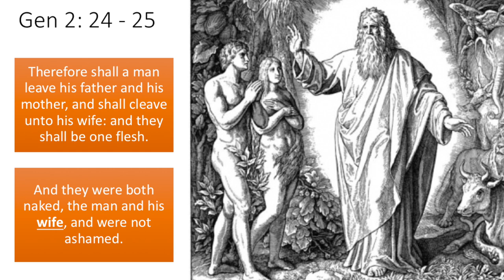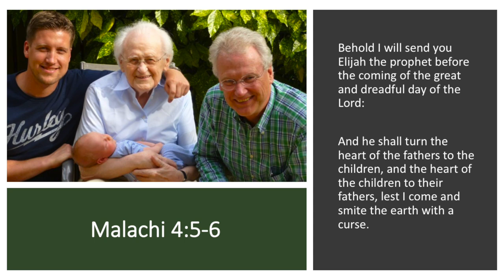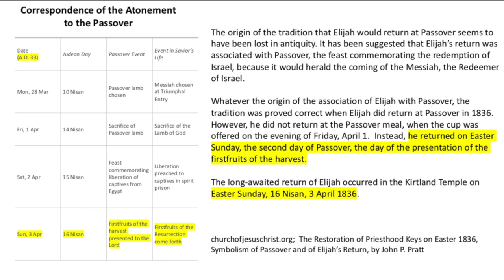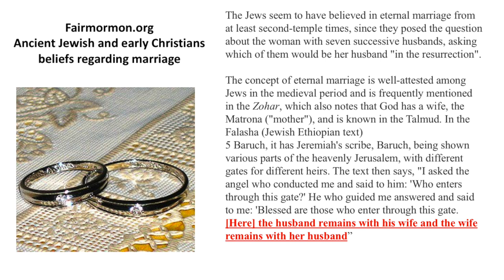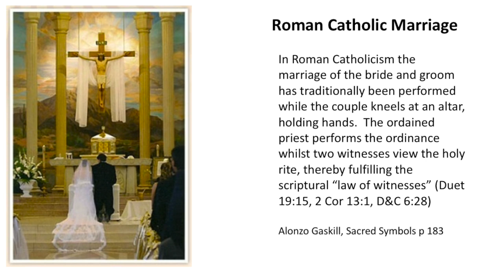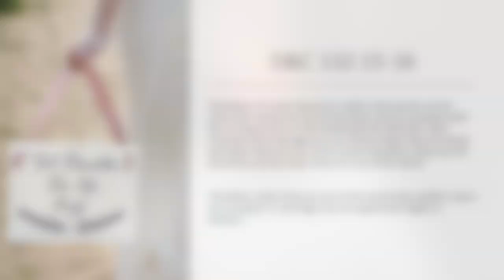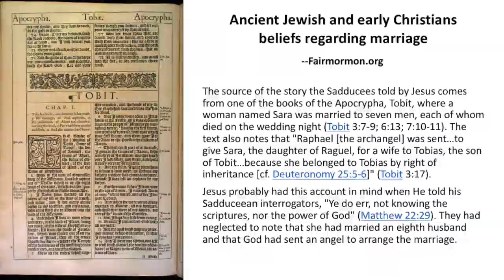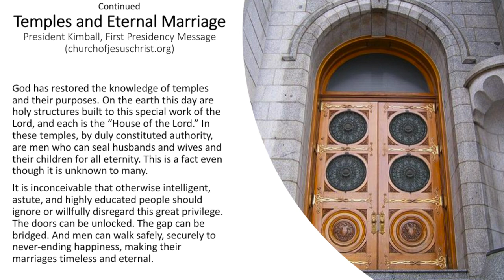Eternal Marriage - Evidences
This video discusses the restoration of  sealing power, which allows for marriage to continue after death.  Malachi, in the closing two verses of the Old Testament, prophesied of the coming of Elijah in the last days.  This sealing power was restored by Elijah when he came to the Kirtland Temple on April 3, 1836. The incredible significance & symbolism of why it happened on that particular day is also reviewed, as well as the many scriptures reinforcing the blessing of eternal marriage.  Although many Christians feel in their heart that their marriages won’t end with death, their church teaching of ‘until death do we part’ is based on a highly misunderstood Biblical passage which is also reviewed in this video.

The Restoration of Priesthood Keys on Easter 1836, Symbolism of Passover and of Elijah’s Return by John P. Pratt on churchofjesuschrist.org:

Temples and Eternal Marriage by President Spencer W. Kimball - First Presidency Message on churchofjesuschrist.org:

Inasmuch as Latter-day Saints believe in marriage for eternity, how do we explain Jesus’ teachings in Matthew 22:29-30, David Yarn,Jr BYU in churchofjesuschrist.org